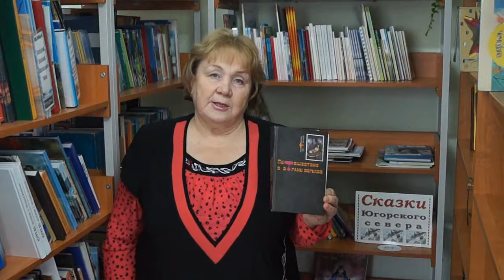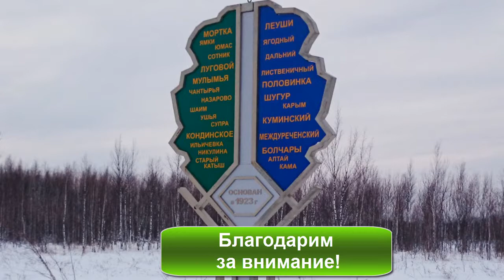путешествие в страну вогулов